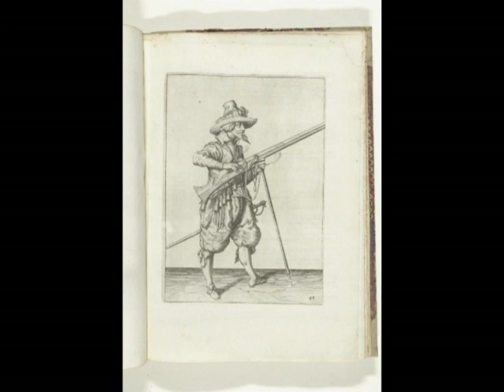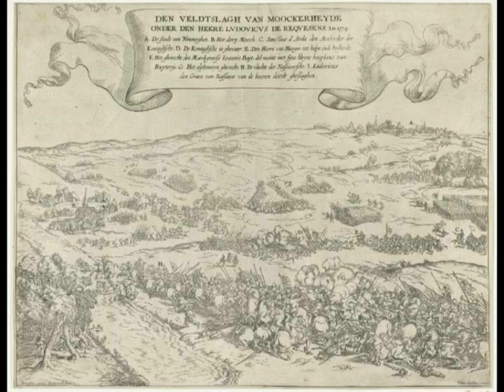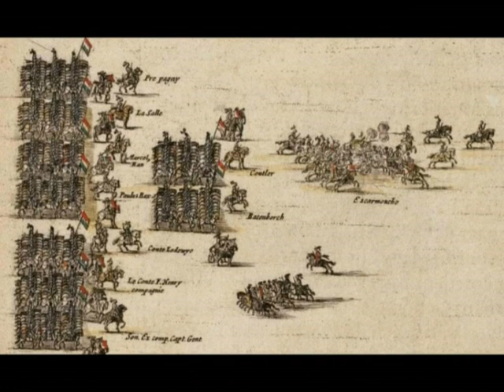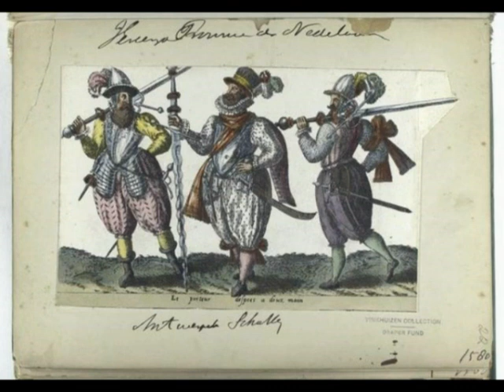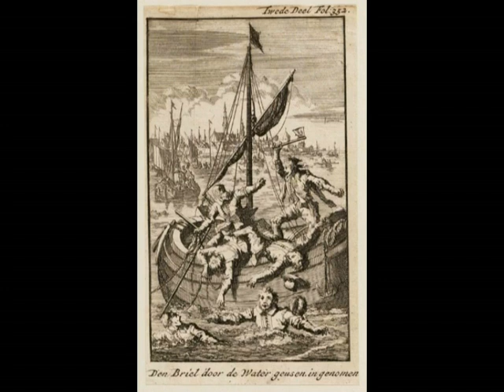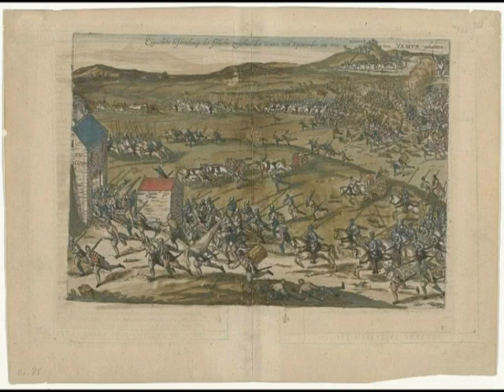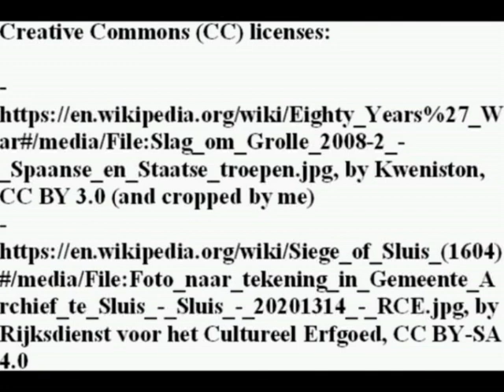Maurice of Nassau and the Dutch army (1568-1650 ca.)